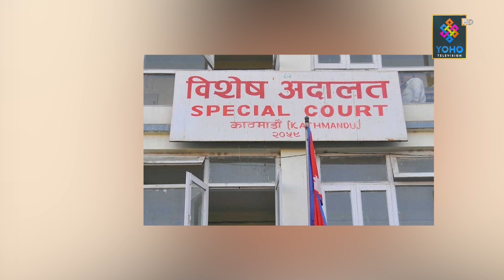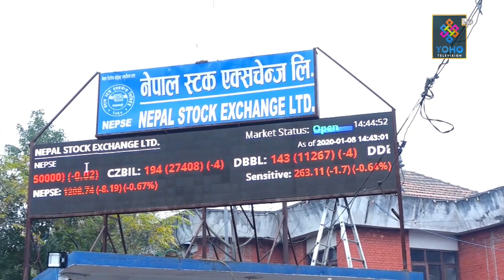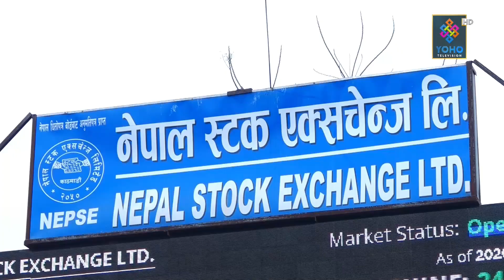योहो टेलिभिजन : प्रमुख समाचार 2076/10/22 || YOHO TV HD